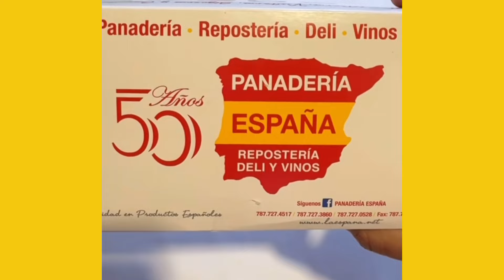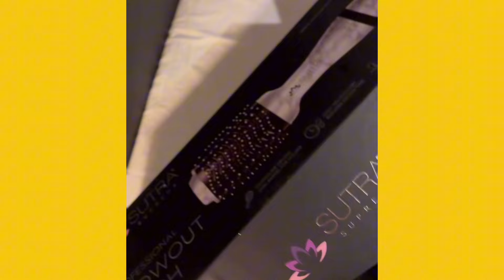Cristina Porta se fue para España ,Clovis cumple años hoy y en Hoy día lo consintieron mucho!